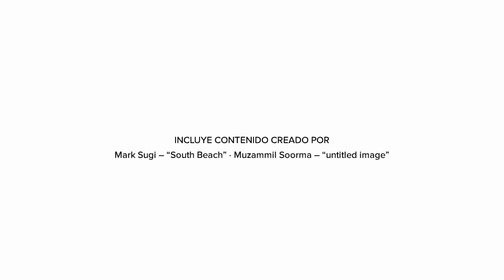Fincas de 3 a 4 acres a la venta en Florida